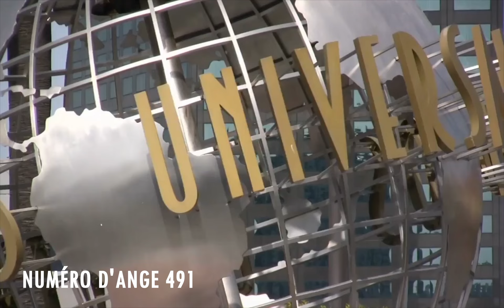Chiffre Angélique 491: Le Profond Signification Du Nombre 491 🌌